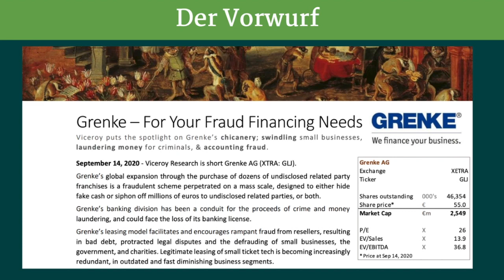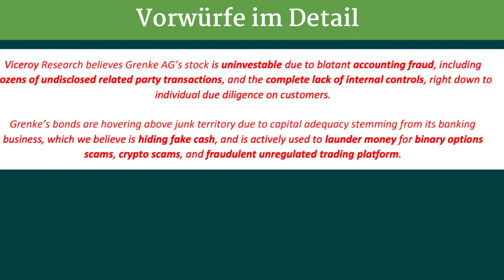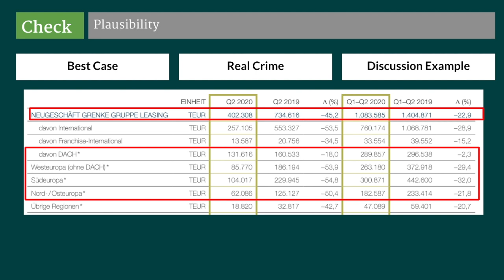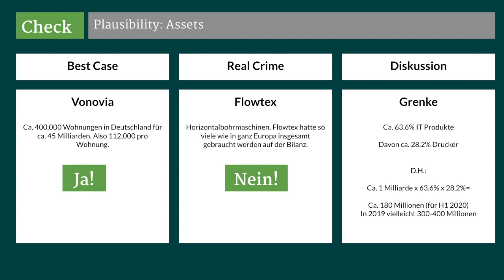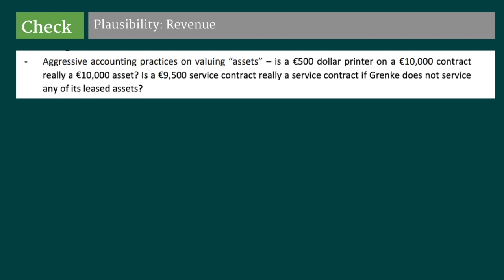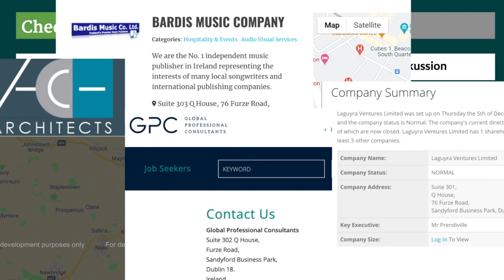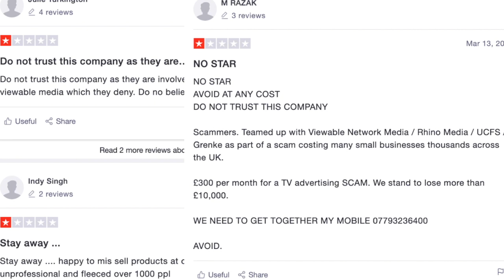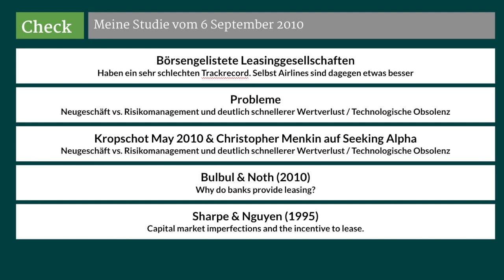Grenke - die neue Wirecard???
Wir machen einen Plausibilitätscheck bezüglich der Vorwürfe bzw. der Grenke Berichte.

Viceroy Research hat einen Bericht vorgelegt, der schwere Anschuldigungen gegen Grenke Leasing macht. Gibt es nach dem Wirecard Skandal nun einen Grenke Skandal? Wir waren selbst eher kritisch was Grenke angeht und zeigen, welche Diskrepanzen es bei Drucker/Kopierer geben könnte.

Diskutiert mit in den Kommentaren!

Hinweis:
Alle Angaben ohne Gewähr. Fehler können sich immer einschleichen. Bitte informiert euch unabhängig und trefft eure eigenen Entscheidungen. In diesem Video stellen wir unsere Meinung(en) vor. Es handelt sich dabei nicht um eine Anlageempfehlung oder -beratung.